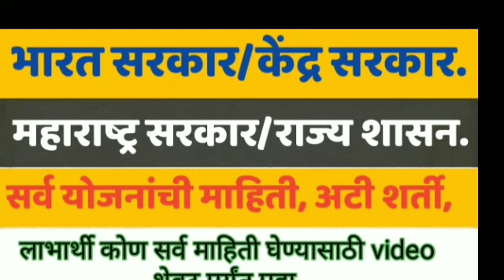तुमच्या जनावराचा विमा काढला नसेल तर आजच पहा, काय फायदा आहे तुम्हीच पहा. विमा योजना,vima yojana.